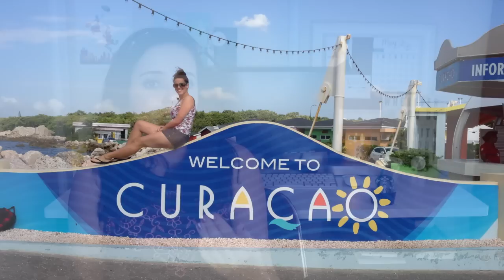LIFE AS A CRUISE SHIP SINGER » Working For Carnival Cruise Lines » How To Work On Cruise Ships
Sharing my experience auditioning and traveling the world as a cruise ship singer for Carnival. Honestly, the greatest job I will ever have - getting paid to perform and see the world.

🛍 If you already shop online through Amazon, you can use this link and a small percentage of your purchase will go directly to supporting this channel: